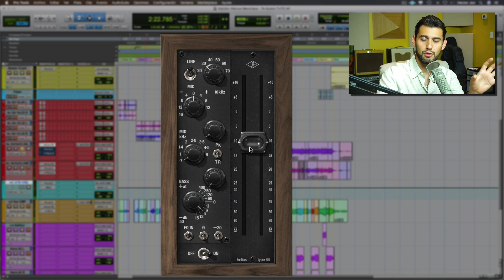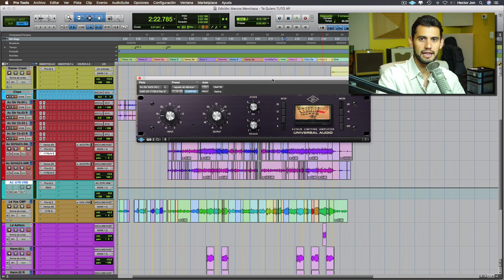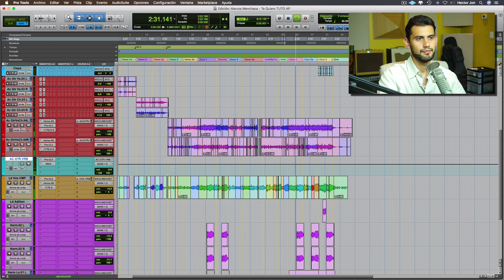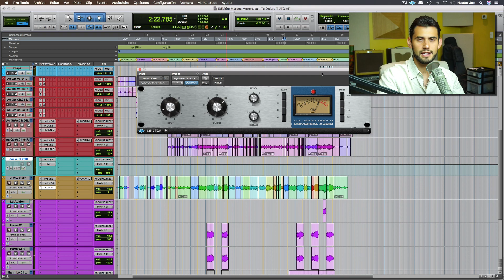UAD Helios Type 69 - Un Sonido Clásico De Los 70s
►► Obtén videos tutoriales profundizados, multitracks de alta calidad, webinars y más en nuestro programa de membresía. Inicia tus 15 días gratuitos de prueba

Te compartimos una reseña de la nueva emulación desarrollada por UAD de la famosa consola Helios Type 69. Un sonido que te lleva de regreso a los años 70.